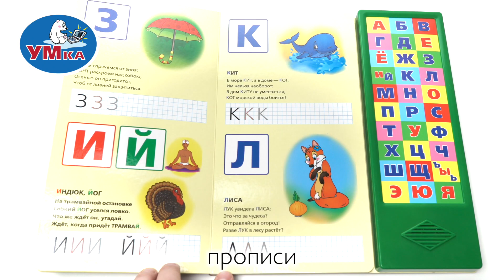Азбука в стихах. Жукова М.А. (33 зв.кнопки) 254х295мм 16стр Умка